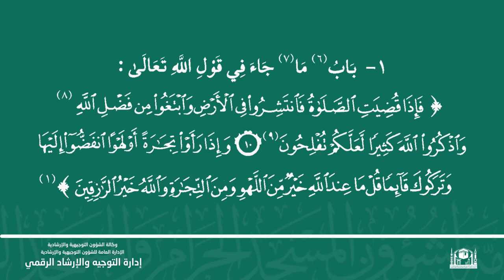01 | ( كتاب البيوع من صحيح البخاري ) لمعالي الشيخ د.محمد المختار الشنقيطي | السبت 18-04-1444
( كتاب البيوع من صحيح البخاري )
لمعالي الشيخ د.محمد المختار الشنقيطي عضو هيئة كبار العلماء
يوم السبت 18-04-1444  بعد صلاة الفجر